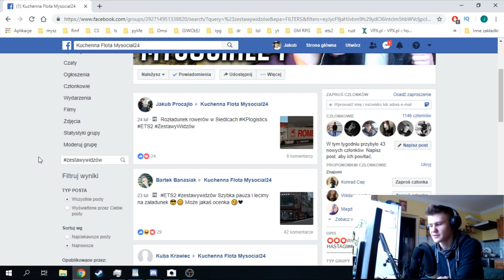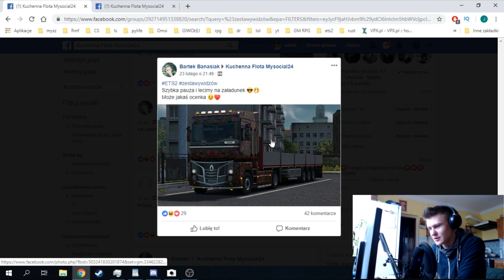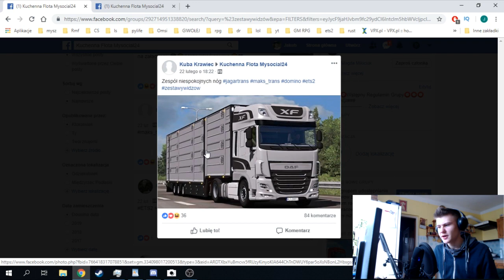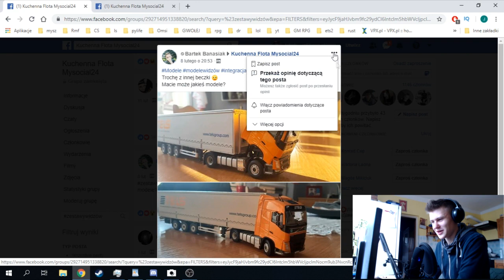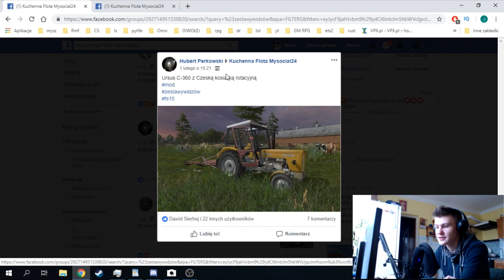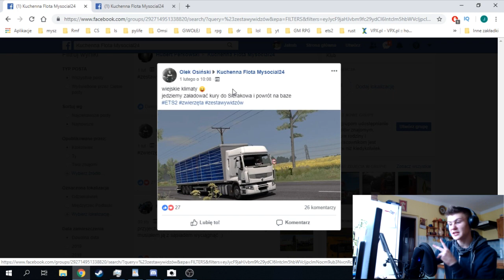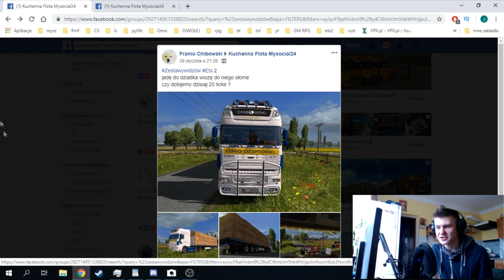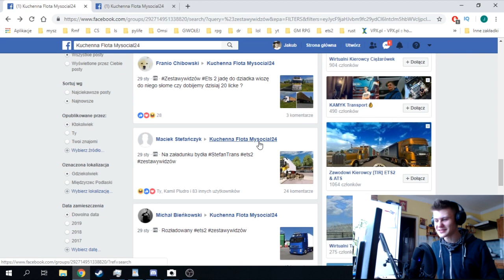Zestawy Widzów | CZYM JEŹDZISZ w ETS2 lub FS17 ? | ZWIERZĘTA| #8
Lubisz mody do ets2 i fs17 15 i 13 albo poprostu lubisz grać w te gry i inne symulatory ? Wyślij nam Screan Shoty!
W tym filmie widzowie wysyłają nam swoje SS lub filmy czym jeżdżą i pracują grając Euro Truck Simulator 2 lub Farming Simulator 17 , 15 , 13 OMIS2 lub innych grach. Dodatkowo dzielimy się mod 'ami czyli modyfikacjami do gry.

WYŚLIJ SWÓJ ZESTAW DO NASTĘPNEGO ODCINKA: NA NASZEJ GRUPIE : KUCHENNA FLOTA 🕵️‍♂️🕵️‍♂️

Regulacje prawne:
Filmy zdjęcia i utwory muzyczne umieszczam w tym filmie na prawie cytatu uregulowanym w art. 29 ustawy o prawie autorskim i prawach pokrewnych.